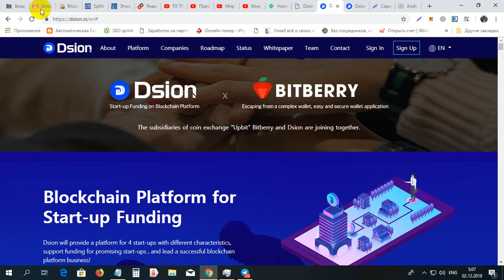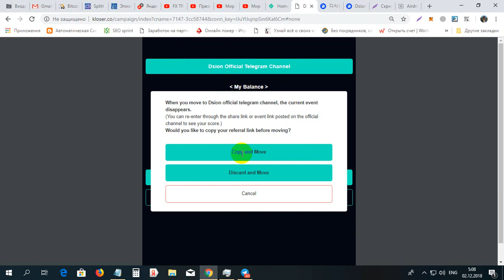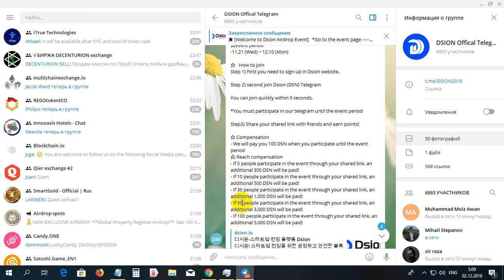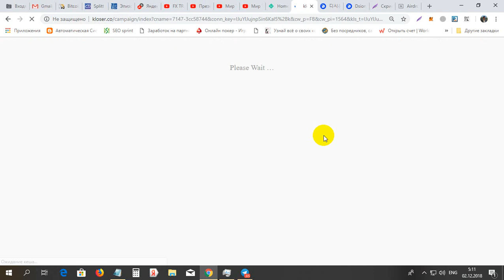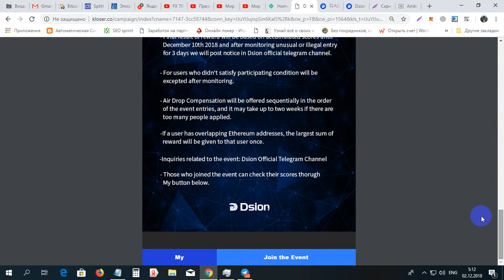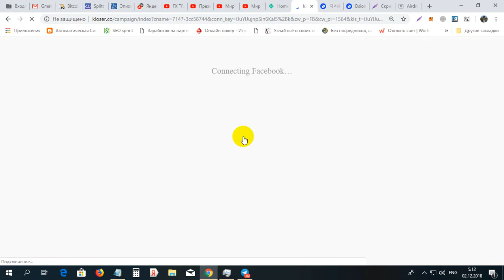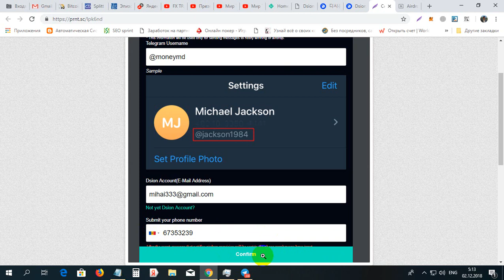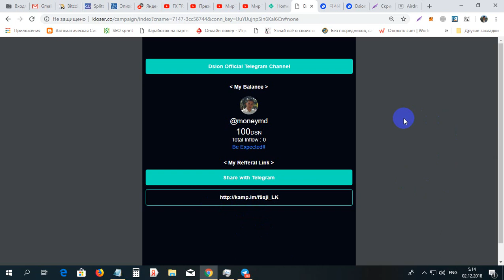Ea 100 monede DSN gratis pina pe 10 decembrie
Ea 100 monede DSN gratis pina pe 10 decembrie. Pentru inregistrare la DSN folosim linkul dat